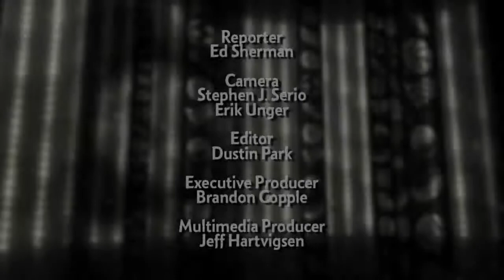Big Ten Boss: How to Build a TV Network | Business of Sports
Big Ten Commissioner Jim Delany took a huge risk when he launched the Big Ten Network with no cable carriers on board. In this interview with Crain's Ed Sherman, he talks about the decision to move ahead and what its meant to the conference.